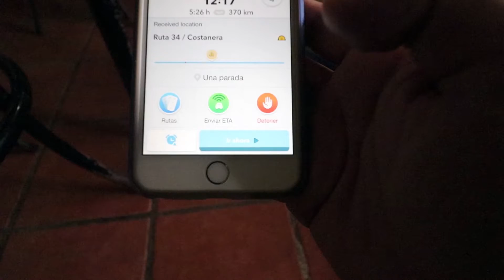A very long drive to from Tamarindo to San Isidro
A 8 hours drive from Tamarindo to San Isidro.